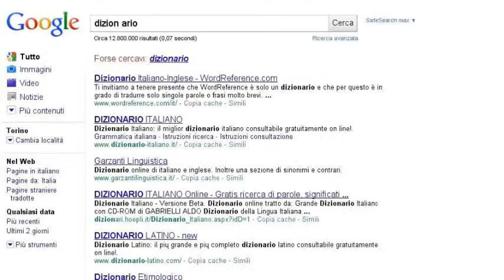google e i suoi...cercavi forse...?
beh, una piccola vendetta